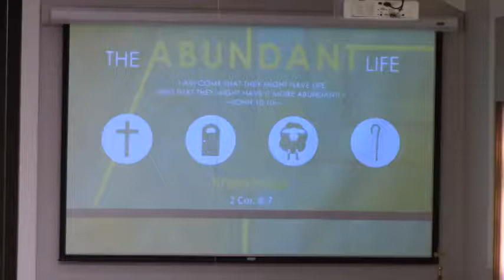"Abounding in Knowledge"- 2 Corinthians 8:7 By Pastor Brian Norman @ Bethel Baptist Cary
For any questions - please visit Bethelbaptistcary.org